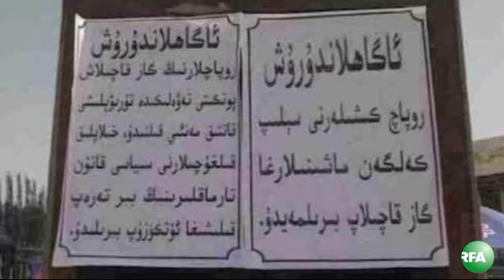Heptilik Xewerler (2013-06-14)